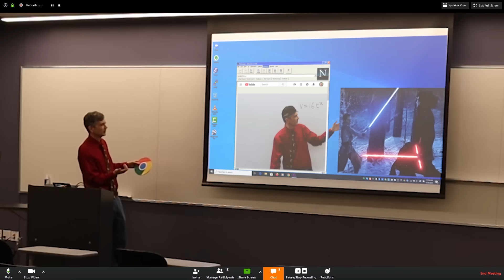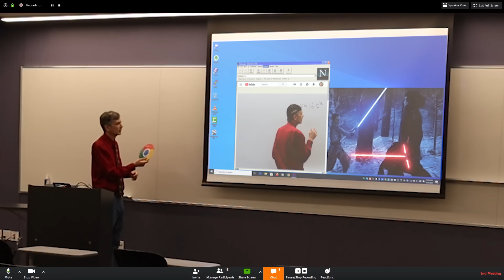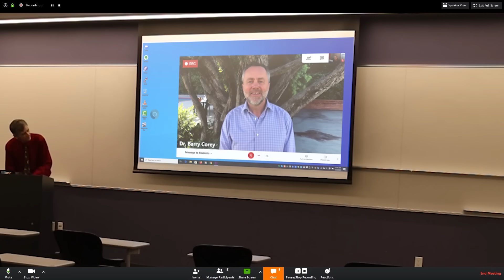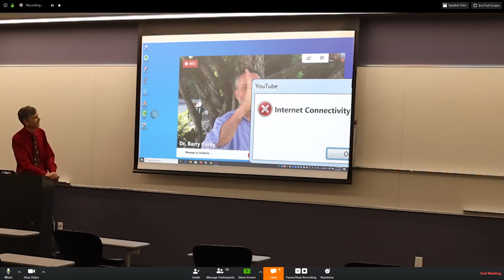April Fools Prank in Online Math Class Conference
Teaching remotely in an empty classroom didn't keep me from doing an April Fool's prank video on my math class online during a video conference. In this one, the video version tried to figure out how the tricks are done, and looks behind the screen to figure it out.

Created by Matthew Weathers
Filmed at Biola University in La Mirada, California

Guest appearance by Dr. Barry Corey
President, Biola University

Special Thanks to my math class, for agreeing to appear in the video - I miss seeing you in person!